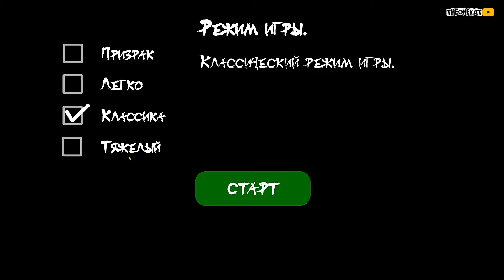БЕН ХОРРОР ГРЕННИ ПОБЕГ ◉ Ben Horror Escape